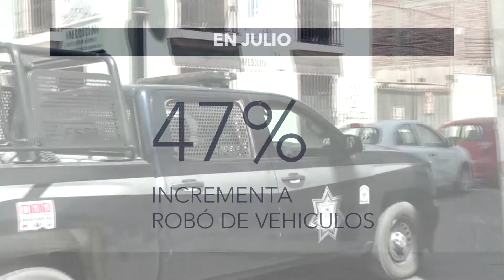ROBO CARRETERA FT